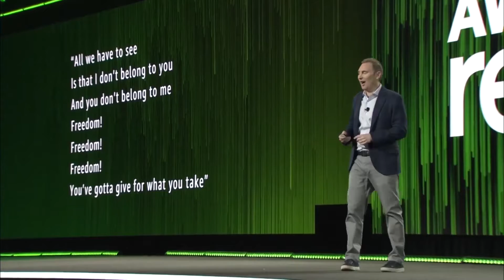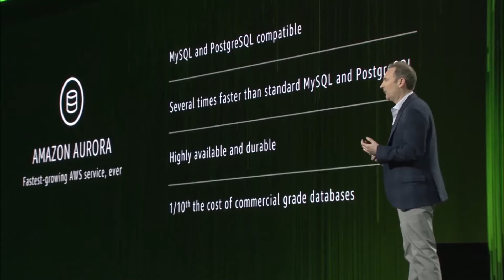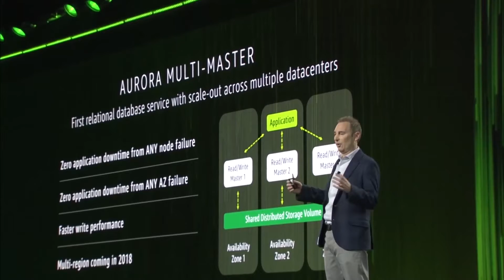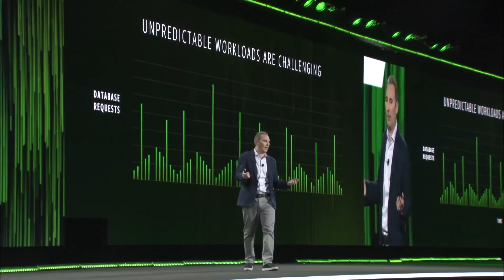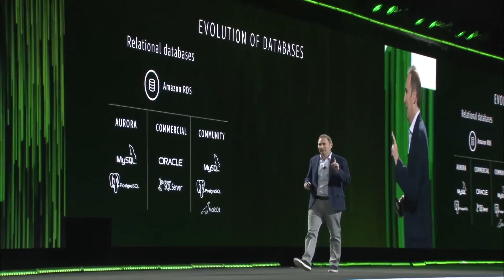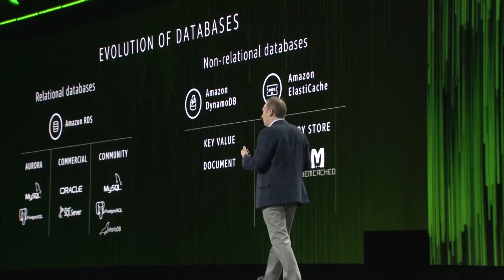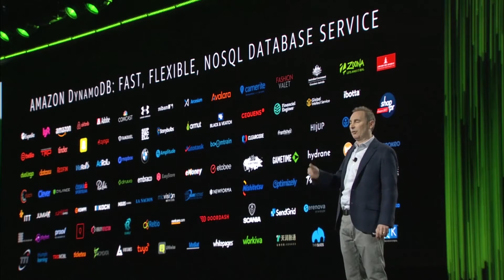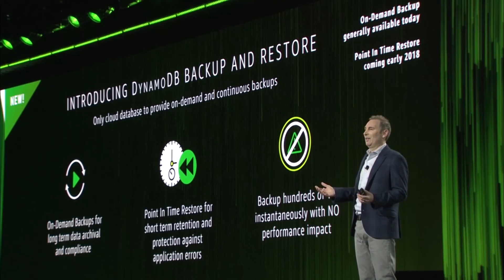AWS re:Invent 2017 Keynote - Database Freedom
This video is selection from Andy Jassy's keynote at AWS re:Invent 2017 describing how AWS empowers customers in building modern applications using AWS database services.